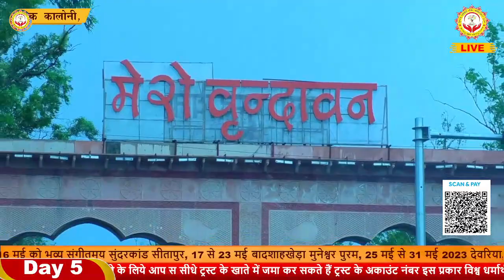तेरे संग में रहेंगे ओ मोहना लेटेस्ट भजन साहिल शर्मा